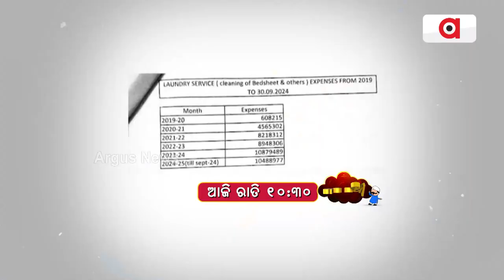Satakatha | ସତକଥା | ଦେଖନ୍ତୁ ଡିସେମ୍ଵର ୯, ରାତି ୧୦.୩୦ରେ